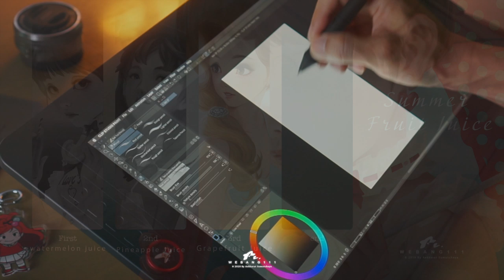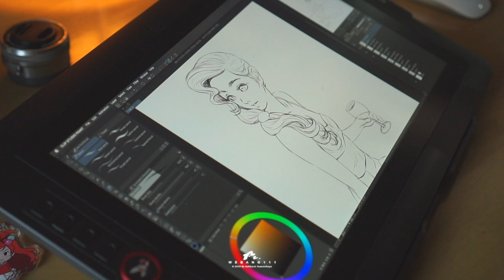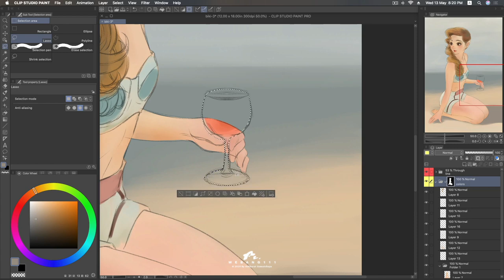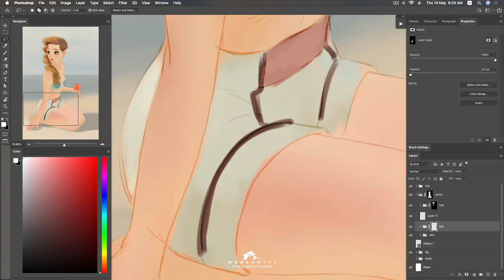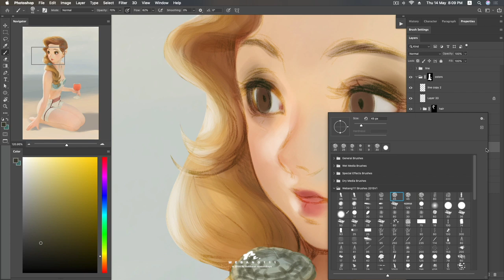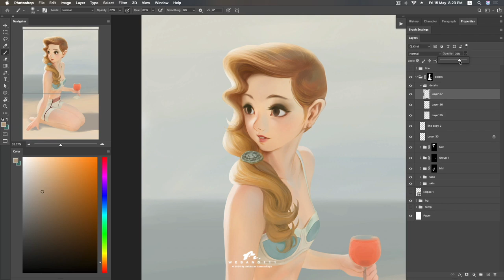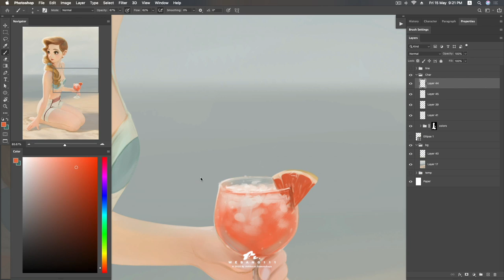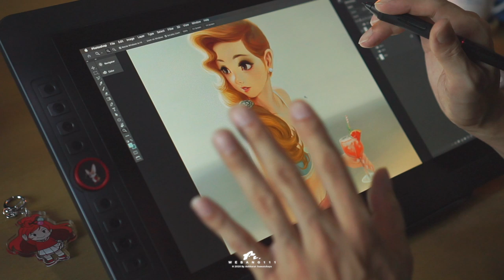Making of Grapefruit Juice [3rd][Digital Painting]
แสดงขั้นตอนการวาดตั่งแต่คิดงานจนถึงงานเสร็จลงสีในโปรแกรมโฟโต้ชอป